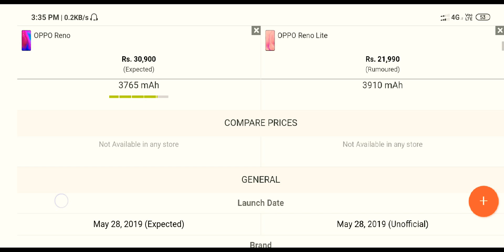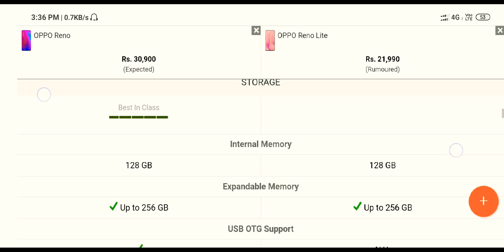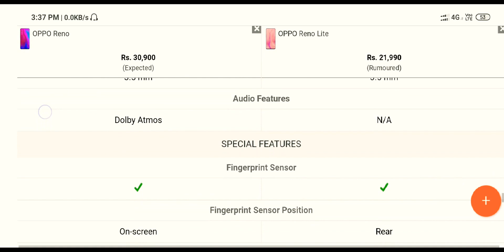Oppo Reno vs Oppo Reno Lite full comparison